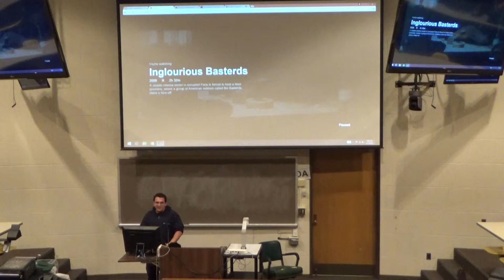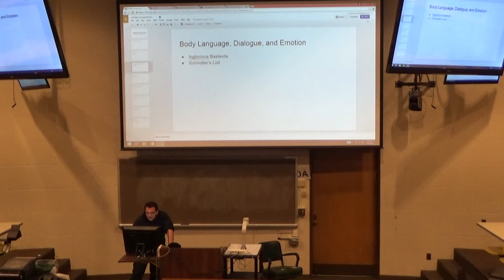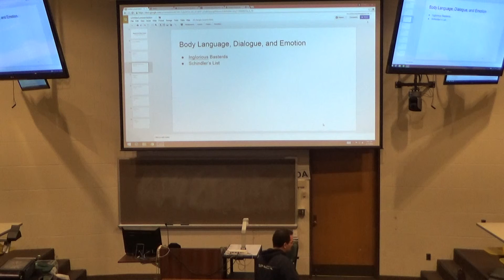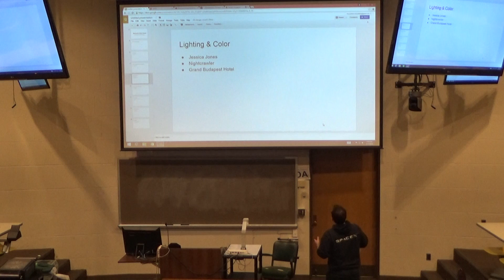Jon Fireside Chat - Visual Storytelling (3/6)